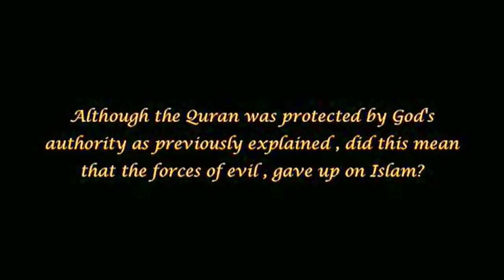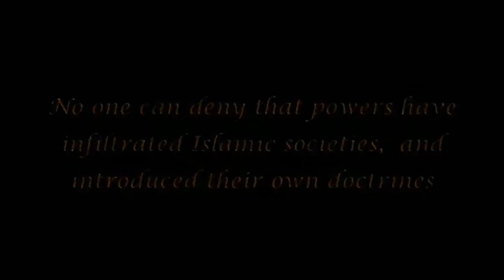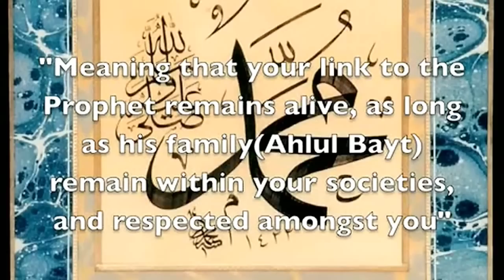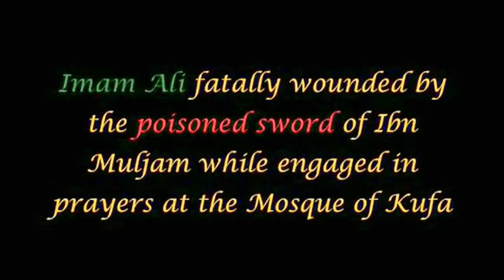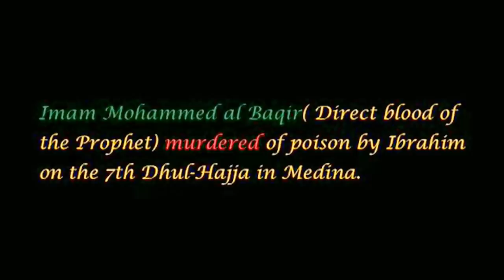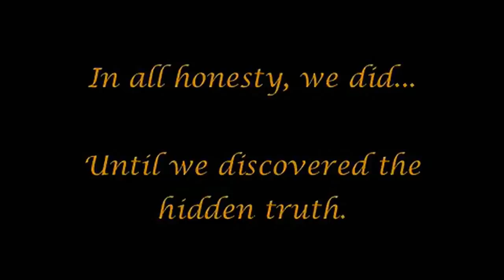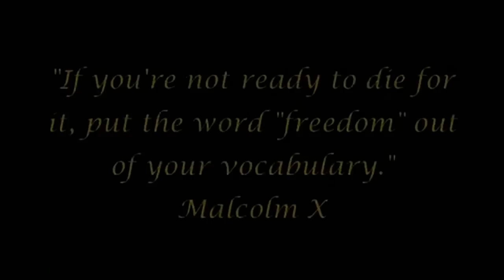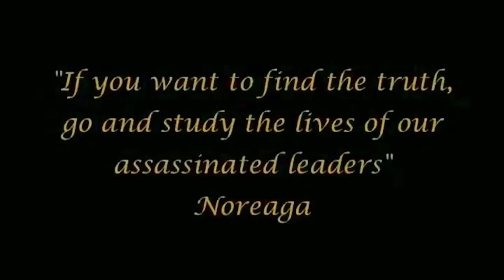The Arrivals Deutsch Synchronisiert Die Ankünfte 39 Schia Ansicht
Übersetzt ein Teil von : lnfowar

Eine Video-Serie die, die bevorstehende Ankunft vom Antichrist,dem Imam Al-Mehdi, und die Rückkehr Jesus Christus (Friede sei auf Ihm) untersucht!